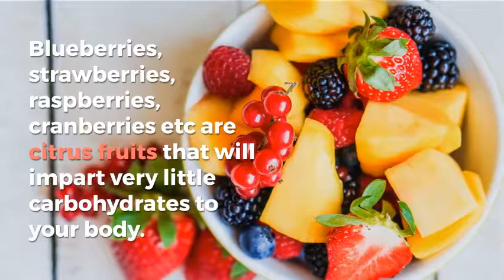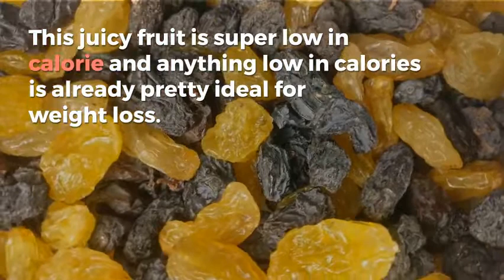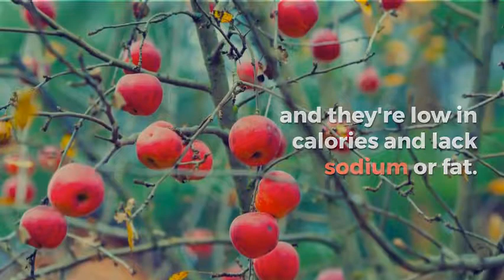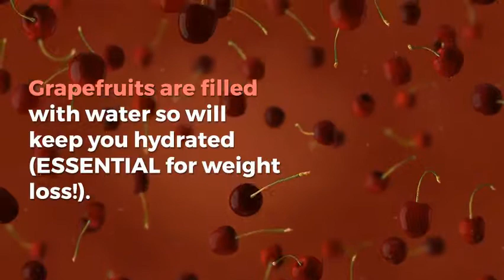The Most Effective Fruits For Maximum Weight Loss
Avocado
Avocado is the best fruit for weight loss. It is enriched with omega 9 fatty acids and is a great way to lose weight. It speeds up metabolism by burning the fat and boosting energy. You will also derive several other health benefits. So have an avocado on a regular basis and you will lose weight and stay fit. Or make a salad or guacamole and the difference will be visible.

Watermelon
This juicy fruit is super low in calorie and anything low in calories is already pretty ideal for weight loss. A large amount of your average watermelon is made up of water and you know how healthy H20 is. Staying hydrated gives your body energy and it also keeps you fuller for longer. Snack on watermelon on its own or add to a salad if you want to make it a little more interesting.

Pink lady apples
One of the best fruits for weight loss is definitely apples. Apples are one of the very best fruit-sources of fiber. Which studies have proven to be integral to reducing visceral fat. Apples are easy to carry as a snack, and they're low in calories and lack sodium or fat. So, they can be a component of any weight-loss diet. Any plans for controlling the food intake in between meals? Then grab an apple as it will not only keep the doctor away but also being high in fiber. Vitamin A and water content, it's going to give you that fullness in stomach.

Pear
'Pectin' is a well known natural appetite suppressant and pears are full of this amazing ingredient. Keep the peel on your pear for an extra fiber fix that will help reduce bloating and keep your body regular. A great source of Vitamin C, pear is the perfect fruit for weight loss. It is packed with fiber which keeps you full for longer as it gets digested slowly. Pears are also known to keep your cholesterol levels in check.